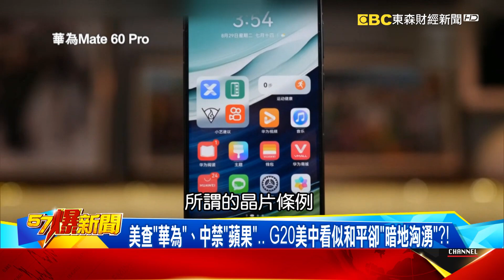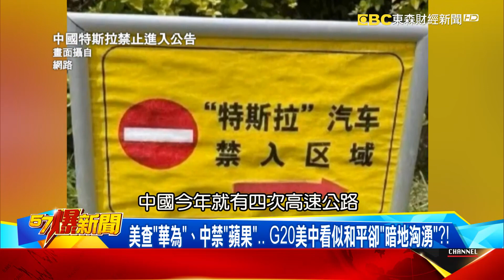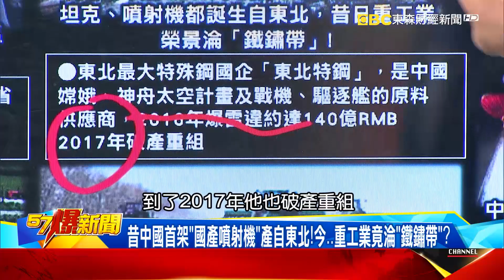東北洪災逾月習近平終於來了！ 大談「備戰打仗」曝政權恐「跛腳」？@57BreakingNews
東北洪災逾月… 「習終來」！ 大談「備戰打仗」曝政權恐「跛腳」？
美查「華為」、陸禁「蘋果」… G20陸美看似和平卻「暗地洶湧」？！
「科技戰2.0」大陸恐自傷？ 供應鏈陸企淪「祭品」…失業潮難解？
東北暴雨淹黑龍江「五常大米」？習考察防「糧危」…大喊「備戰」？
昔大陸首架「國產噴射機」產自東北！今…重工業竟淪「鐵鏽帶」？
習「振興東北」總成空？ 大陸貧富差距破紀錄… 夢中「共富裕」？